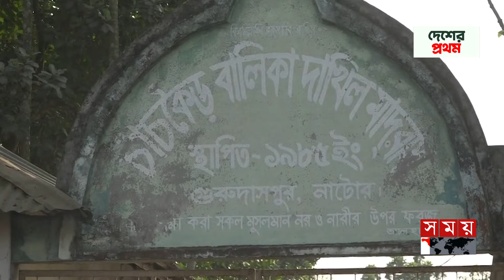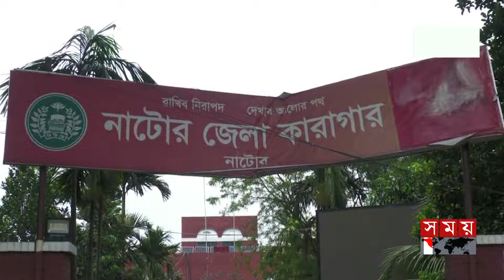স্ত্রীর প্রেমিককে হত্যা-গুমের চাঞ্চল্যকর তথ্য! | Natore News | RAB | Somoy TV